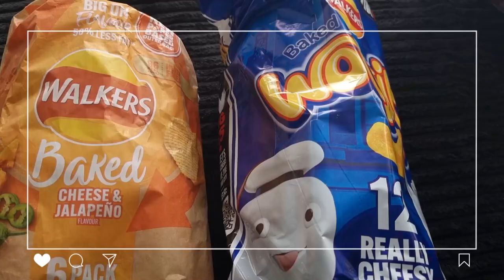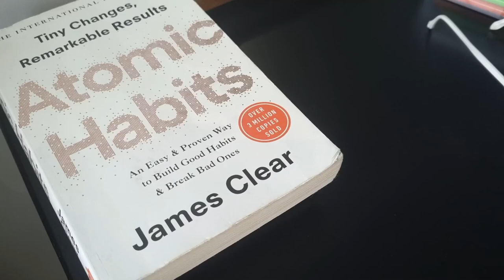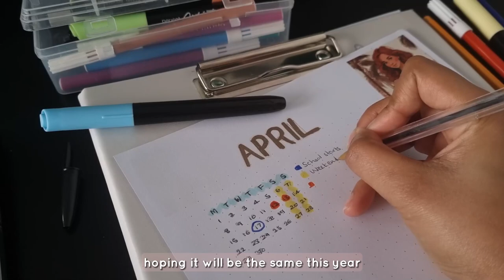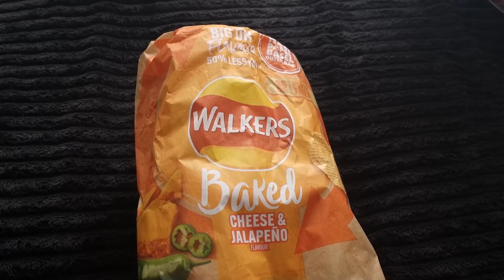Weekly Vlog...first time on a ferris wheel🎡, tortang talong, jk's toast, pencil sketching✏️, dune II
Hello everybody ~
hope everyone had an amazing week ❤️
i tried many things for the first time in this weeks vlog (tortang talong, ferris wheel, guacamole).
Take care ~

MUSIC
🎈Song : Daystar - Love me! /